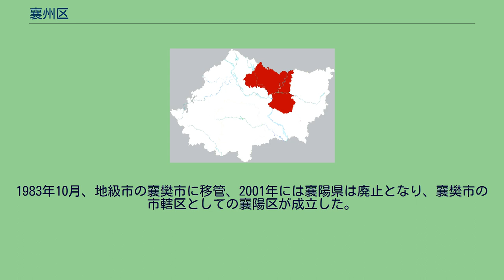襄州区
襄州区（じょうしゅう-く）は中華人民共和国湖北省襄陽市に位置する市轄区。
古くから交通の要衝等の重要拠点として大きな都市が形成されていた。
2010年12月、襄樊市が襄陽市に改名され、それに伴い襄陽区が襄州区に改名された。
漢水の中流域に当たり、その南岸にあって、樊城と対峙している。
古来より、関中（陝西省）、中原（河北省・河南省）、長江中流域という三つの重要な地域を結ぶ要の位置にあり、また、漢水沿岸の最大の都市として、交通の要衝の位置を占めていた。
漢初に襄陽県が設置されたのが行政区画の初見である。
新朝に相陽県と改称されたが、後漢が成立すると再び襄陽県に戻されている。
後漢末に荊州の治所が襄陽に定められて以来、この地の政治的、軍事的な重要度は高まり、三国時代には魏・呉・蜀（蜀漢）の重要な係争地の一つとなり、襄陽の戦いがあった。
なお、諸葛亮が当初寓居していたのは、襄陽西北郊外の隆中山である。
南宋には襄陽府が設置され、北方の金朝・元朝に対する前線基地となり、激しい攻防戦が繰り広げられた。
著名な回回砲が用いられたのは、元朝の南宋に対する、5年間にわたる襄陽攻略戦（襄陽・樊城の戦い）でのことであった。
最終的には漢水封鎖により襄陽・樊城の連絡を絶たれた宋軍は襄陽を失っている。
襄陽の河岸は船舶航行に不向きであり、商業は対岸の樊城の方が盛んであった。
それに対して、襄陽は政治（行政）・軍事・教育の中心地となっている。
元朝以降も政治的・軍事的重要性が認められ、元朝は襄陽路、明朝は襄陽府を設置している。
明末には李自成率いる反乱軍が襄陽を占領、襄京と改称し、ここで大順を建国している。
まもなくして襄陽は明軍に奪還されたが、大順は新本拠地の西安に移り、やがて明朝を滅亡させる事になる。
中華民国建国当初は襄陽道の管轄とされたが、1927年（民国16年）の道制廃止以降は湖北省直轄とされた。
しかし1928年（民国18年）に行政督察区制度が施行されると北行政公署に、1932年（民国21年）には第八行政督察区、1936年（民国25年）には第五行政督察区の行政監督を受けた。
また1930年7月から1932年6月にかけては中国共産党により黄竜壋一帯に襄陽県ソビエト政権が樹立され、鄂豫辺区の管轄とされた。
1948年（民国37年）1月、国共内戦により区域を実効支配した中国共産党は襄陽県愛国民主政府を設置、桐柏行政区公署第三専署及び漢南弁事処の管轄とした。
1949年（民国38年）2月、襄陽行政区専員公署、中華人民共和国成立後は襄陽専員公署（1968年8月に襄陽地区革命委員会、1978年に襄陽地区行政公署と改称）の管轄とされた。
1983年10月、地級市の襄樊市に移管、2001年には襄陽県は廃止となり、襄樊市の市轄区としての襄陽区が成立した。
2010年12月、襄州区に改名された。